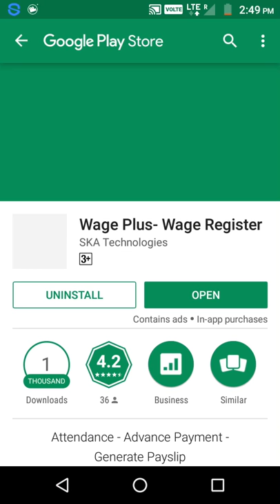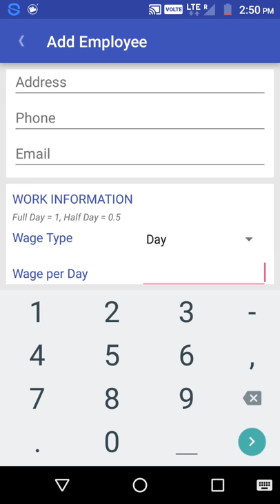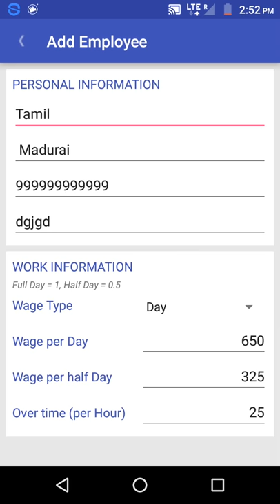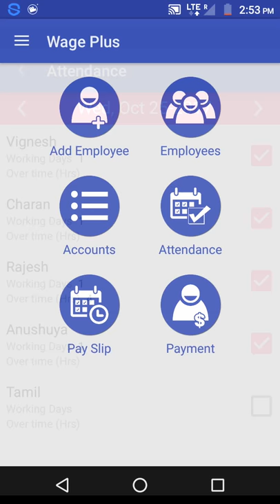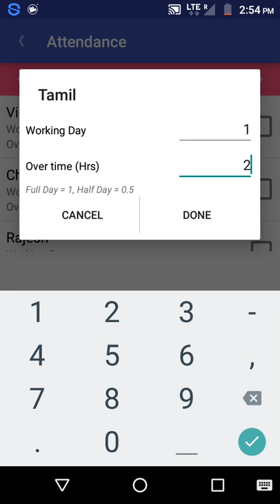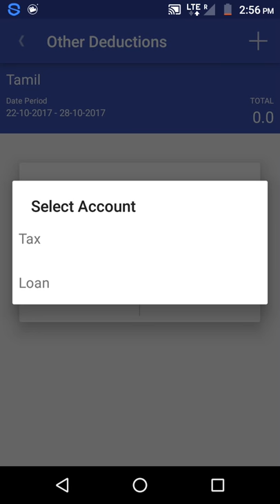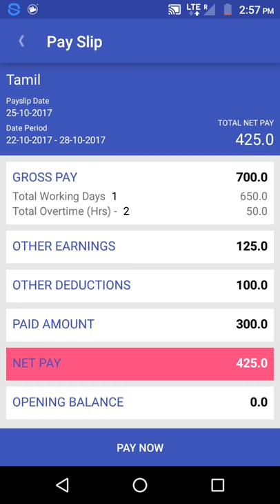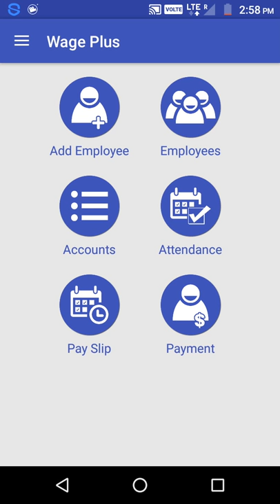How to maintain the labour attendance in android mobile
In this video clearly explained about how to maintain the labour attendance in android mobile. It is new technic.